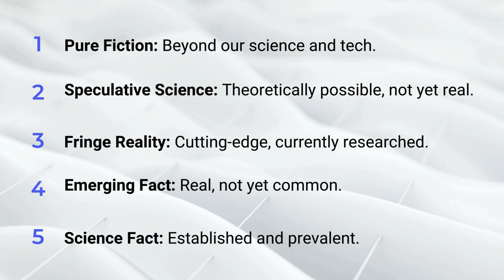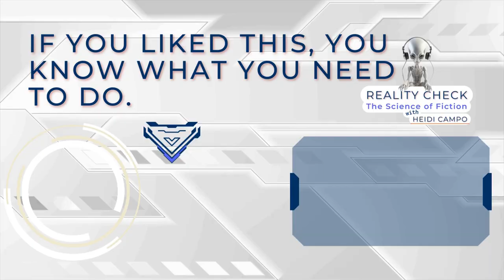Total Recall: Can Your Memories Be Hijacked?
I wondered if it was possible to implant memories like in the movie Total Recall. So I talked to a neuroscientist to see how plausible it was. Join me as Dr. Kristina Wright takes me on a deep dive into the science of fiction. At the end of the episode, Dr. Wright will rank the plausibility of memory implantation in Total Recall on a 1-5 scale from pure fiction- science fact.

Comment and let me know what you think of this episode. Do you agree with Dr. Wright’s score at the end? What would you have added to this conversation?

Support
Let me know what episode you want to see in the future!

Connect
Reality Check is hosted by Heidi Campo @Mrs.Heidi.Campo
Produced by Huw Drury @biteszhq